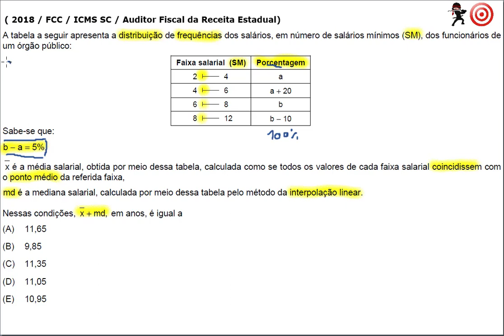VÍDEO 35 - 2018 / FCC / ICMS SC / Auditor Fiscal - Média e Mediana para Dados agrupados em classe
Cursos:

No meu curso FGV ( Aulas e Questões resolvidas em PDF)

No meu curso ICMS FCC ( Resoluções, passo a passo, em Vídeo)

Facebook Canal:

Estathifisco